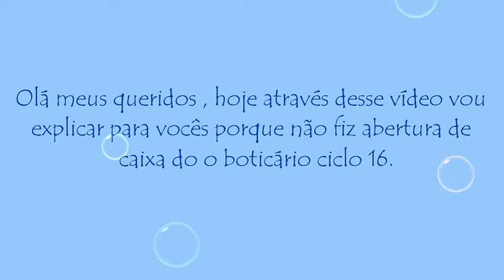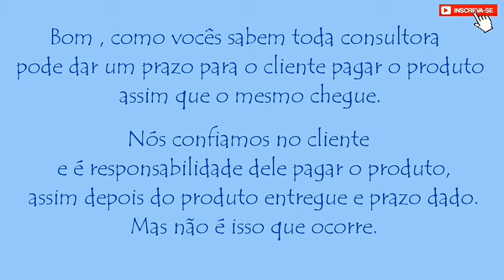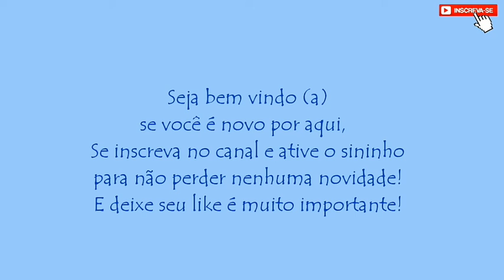VOU CONTINUAR VENDENDO O BOTICÁRIO ? EXPLICANDO OQUE ACONTECEU | LOURDES ALMEIDA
Olá meus queridos , no vídeo de hoje vou explicar para vocês o motivo de eu não ter feito o vídeo de abertura de caixa do o boticário ciclo 16 , pois bem aperte o play e vem conferir!
Super beijo , fique bem e até a próxima!